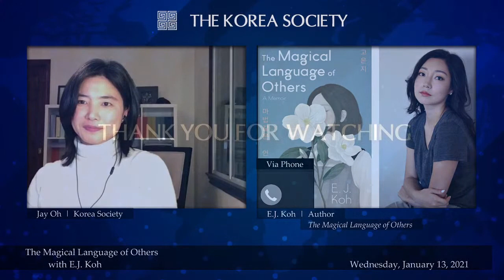The Magical Language of Others with E.J. Koh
January 13, 2021 - The Magical Language of Others is a powerful and aching memoir, a tale of deep bonds to family, place, and language.

After living in America for over a decade, Eun Ji Koh’s parents return to South Korea for work, leaving fifteen-year-old Eun Ji and her brother behind in California. Overnight, Eun Ji finds herself abandoned and adrift in a world made strange by her mother’s absence. Her mother writes letters, in Korean, over the years seeking forgiveness and love―letters Eun Ji cannot fully understand until she finds them years later hidden in a box.

In this incandescent memoir, E. J. Koh fearlessly grapples with forgiveness, reconciliation, legacy, and intergenerational trauma. Join us for an in-depth conversation with E. J. Koh about her memoir, poetry, and translation.